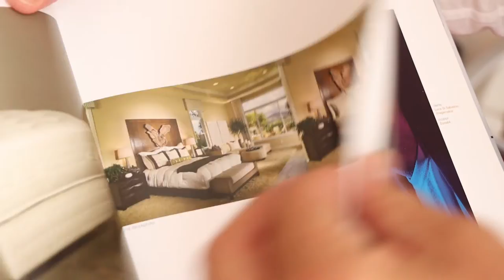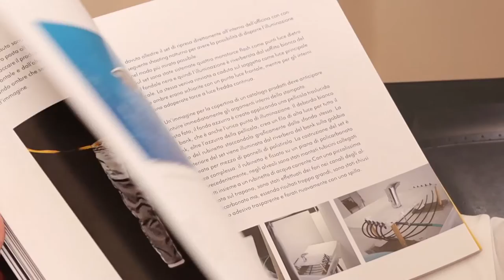A Teramo la “Still of Life” di Diego Pomanti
Resterà aperta fino a domani nella sala espositiva di via Nicola Palma a Teramo “Still of Life”, la mostra del fotografo Diego Pomanti che è arrivata in concomitanza con l’uscita del volume 17 della collana “Master di Fotografia” di Nikon School